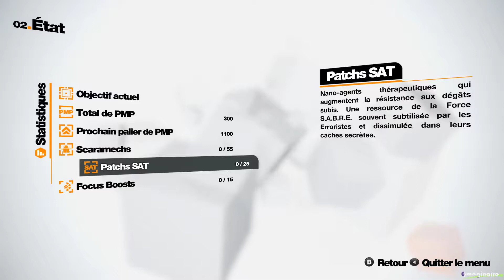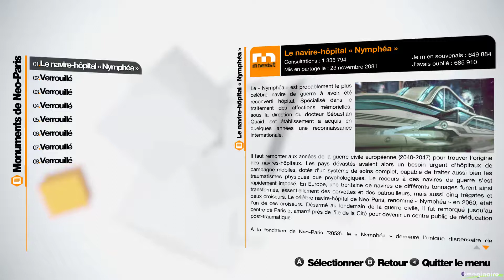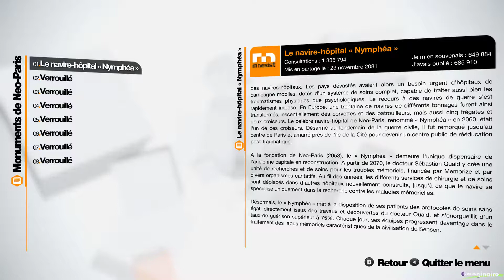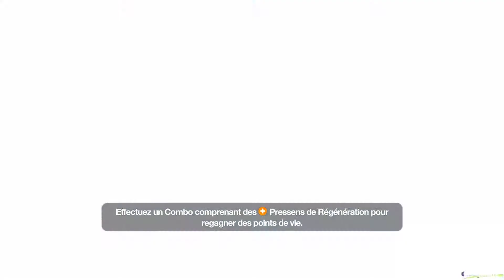[FR] Remember me - E01 - Nilin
Let's play sur le jeu Remember me, développé par les français de  DontNot. On découvre Nilin, NéoParis et l'ambiance du jeu. Le jeu dispose d'un système de combat particulier à base de combo et son histoire sur la propriété des souvenirs.
Ceci n'est ni un test, ni un tuto.

Remerciements